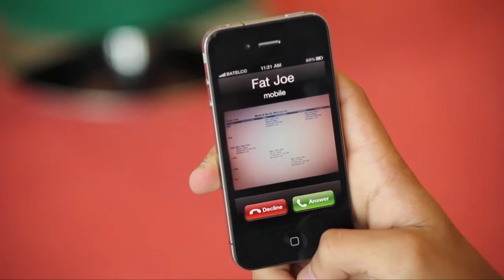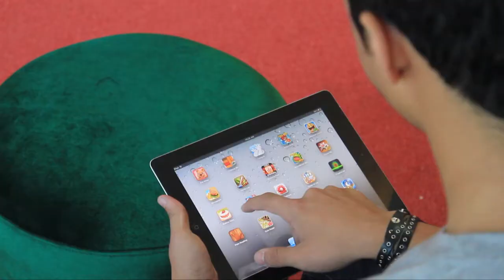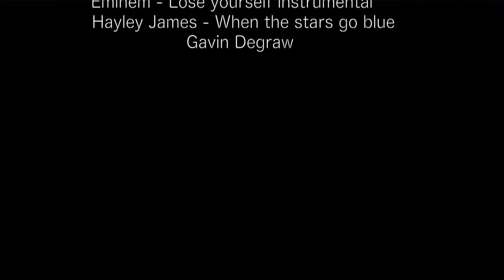The Code - 1.mp4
Episode one for the Code series - Done By Web Media student in Bahrain Polytechnic.